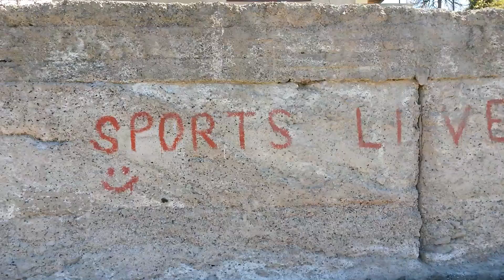Մեր մարզումները 17/04/16